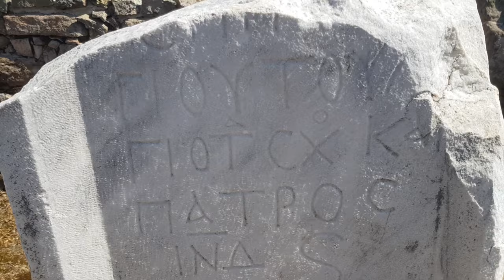Exploring Side Antique City With Husky Puppy(Side Travel Vlog)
We went to Side antique city with our husky puppy Charlie.Side is between Antalya and Alanya,it is 80 km from Antalya,35 km from Aspendos,60 km from Perge antique city.Join our Side travel vlog.

Hello everyone,we are Alexandra and Savash.We are new married couple and we just started to youtube.We have 2 huskies.This is our first video.Our channel will be a pet channel also a travel channel.Thats why our channel name is Traveler Husky.We will post so many travel vlogs and informative videos.If you want to see our adventures with our funny and cute dogs please subscribe our channel and like our videos.